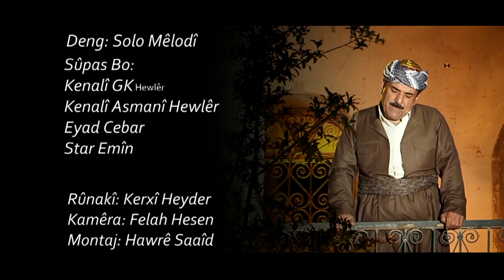Burhan Xoshnaw - Lawkî Cexar 2013 _Clip | بورهان خۆشناو - لاوكی جەخار